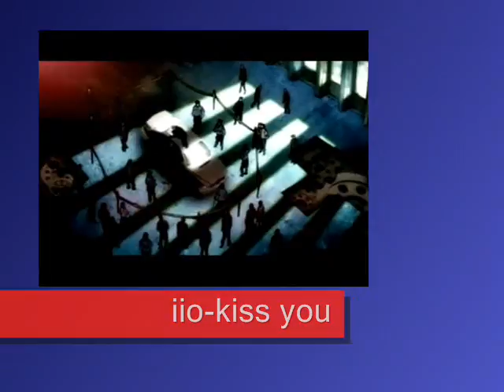iio - Kiss You (George Acosta Remix)